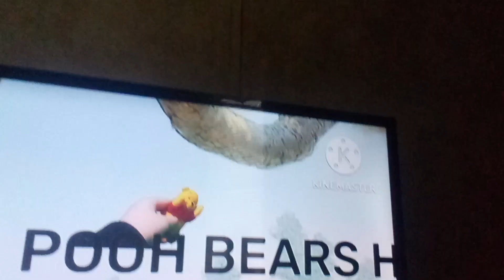WINE The POOH Song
BY the SHOWMAN BEATHERS BY SARAH LOL INJOY